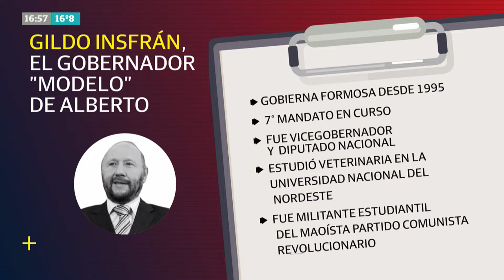Ricardo Buryaile: "El Presidente exalta a cada dirigente que va para recibir apoyo y respaldo"